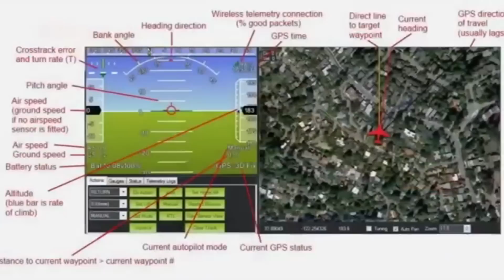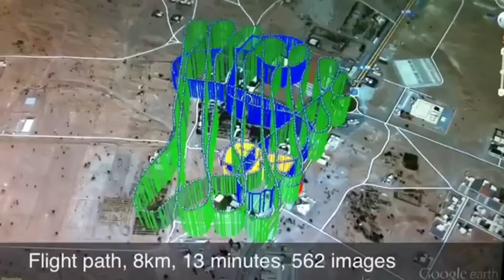Aeroscan Aerial Survey